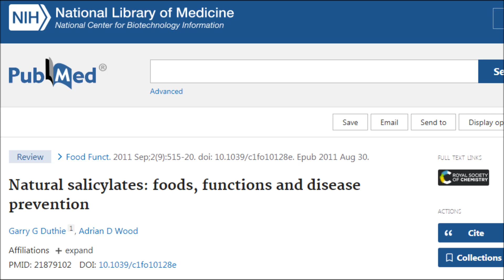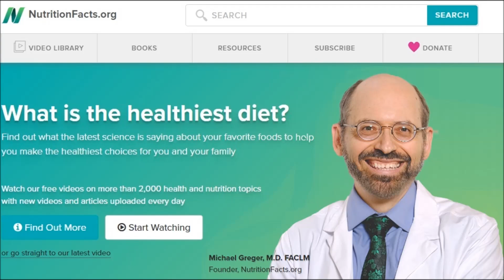1 Tsp Of This Spice Has Same Anti Inflammatory Effects As Aspirin (& It's Not Turmeric!)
1 teaspoon of a particular spice has been found to have the same powerful anti inflammatory benefits as a baby aspirin! This spice can lower inflammation in the body and spoiler alert it’s not turmeric! Spices are amazing for reducing inflammation at low doses let's find out which it is.

Studies
The mechanism of action of aspirin

Minimizing the cancer-promotional activity of cox-2 as a central strategy in cancer prevention

Salicylic acid in soups prepared from organically and non-organically grown vegetables